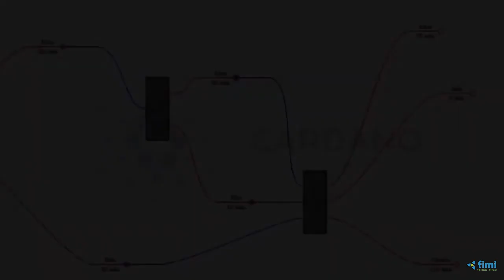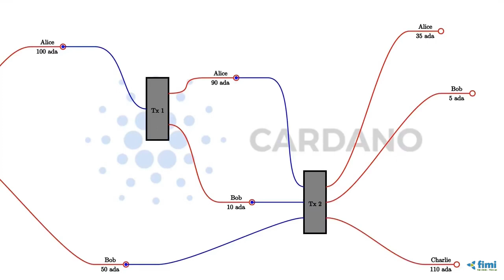PPP 040501 Giới thiệu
Dự án dịch thuật được tài trợ bởi Catalyst Fund 11.